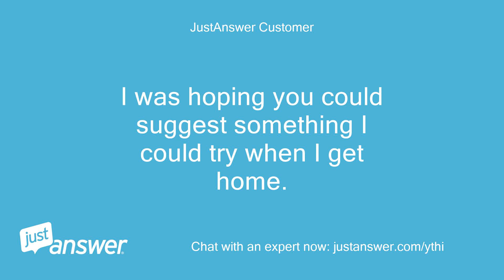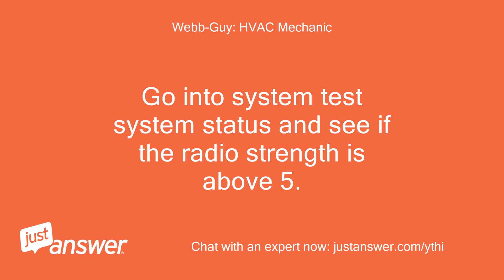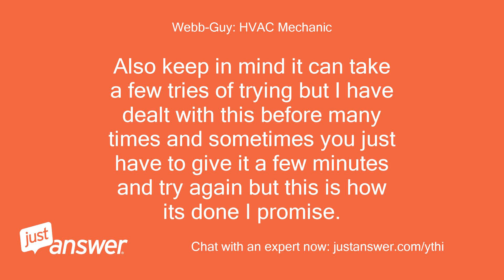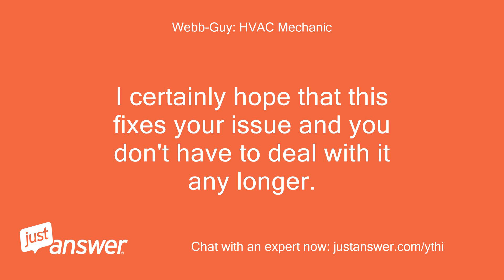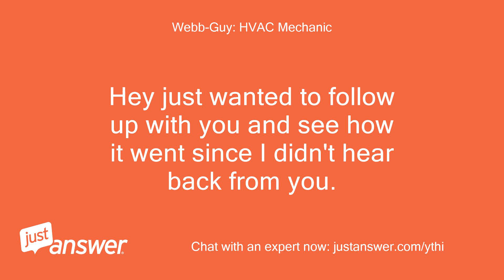I have an E1 38 message on my honeywell thermostat model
JustAnswer Customer: I have an E1 38 message on my honeywell thermostat model TH6320R1004
Pearl Wilson: Assistant: Just to clarify, do you think this is a larger HVAC problem, or something specific to the thermostat?
JustAnswer Customer: It was working fine, then I came home yesterday and Had a message that said Wireless Setup, I pushed to connnect and got the error E1 38
JustAnswer Customer: If possible
JustAnswer Customer: No, but I am at work and my unit is at home.
JustAnswer Customer: I was hoping you could suggest something I could try when I get home.
JustAnswer Customer: I changed the batteries already.
Webb-Guy: HVAC Mechanic: Ok so what you are going to need to do is reset it Reset is in installer setup 90 option 1 resets system on page 7 of this manual.
Webb-Guy: HVAC Mechanic: Let me know what happens.
JustAnswer Customer: If tried holding both  buttons down and I'm never prompted to enter a functi n number.
JustAnswer Customer: Nothing happens
JustAnswer Customer: Should I be directly in front of the unit?
Webb-Guy: HVAC Mechanic: Move away from EIM and retry at least 6 feet away.
JustAnswer Customer: Nothing.
JustAnswer Customer: Stuck on E1 38
Webb-Guy: HVAC Mechanic: Go into system test system status and see if the radio strength is above 5.
Webb-Guy: HVAC Mechanic: Also keep in mind it can take a few tries of trying but I have dealt with this before many times and sometimes you just have to give it a few minutes and try again but this is how its done I promise.
JustAnswer Customer: But only options I have is Wireless Setup, and connect.
JustAnswer Customer: If I push connect, the E1 38 message appears.
JustAnswer Customer: That's all it will do.
Webb-Guy: HVAC Mechanic: After installing a new EIM or zone panel, you must re-set the thermostat to communicate with the new equipment, as described below: 1 Press and hold the thermostat 2 Press twice to display Function 39 (wireless setup).
Webb-Guy: HVAC Mechanic: BACK ▼ 3 Press to change Function 39 setting to 0 (disconnect from system).
Webb-Guy: HVAC Mechanic: 4 Follow the procedures on page 2 to relink to system.
Webb-Guy: HVAC Mechanic: This is directly from the manual lets try it again OK.
Webb-Guy: HVAC Mechanic: Please don't get frustrated I know how frustrating this can be but we will get through this together.
Webb-Guy: HVAC Mechanic: https:/ Page 4 is the information on this matter.
Webb-Guy: HVAC Mechanic: I certainly hope that this fixes your issue and you don't have to deal with it any longer.
Webb-Guy: HVAC Mechanic: If it does work all I ask is you rate with 5 stars at the top so I am credited for my time.
Webb-Guy: HVAC Mechanic: If it does not I am here to continue assisting you.
Webb-Guy: HVAC Mechanic: Have you tried the info I sent yet?
Webb-Guy: HVAC Mechanic: Just wanting to know how it worked out.
Webb-Guy: HVAC Mechanic: Just wanted to check in with you before I head out for the evening if any of the information I have provided was able to help.
Webb-Guy: HVAC Mechanic: If not please do not rate negatively I can opt out and see if anyone else has any other ideas to be able to assist.
Webb-Guy: HVAC Mechanic: Just let me know how it went and we will go from there.
Webb-Guy: HVAC Mechanic: Hey just wanted to follow up with you and see how it went since I didn't hear back from you.
Webb-Guy: HVAC Mechanic: I was wondering if my instructions had worked or not.
Webb-Guy: HVAC Mechanic: If not please do not rate negatively I can opt out and see if anyone else has any ideas.
Webb-Guy: HVAC Mechanic: I was wondering how its going?